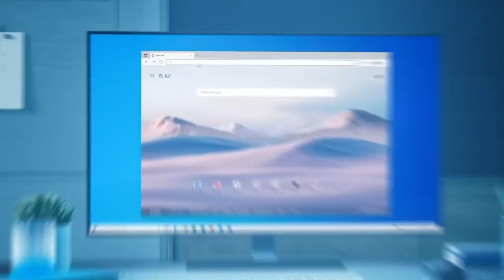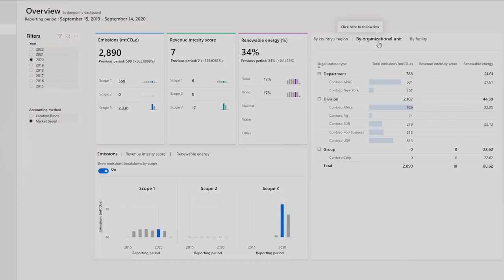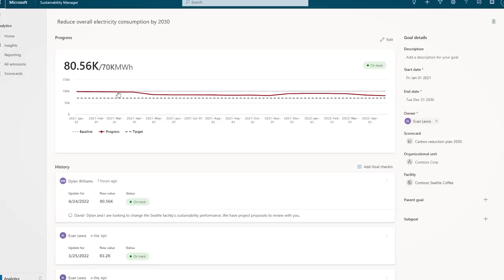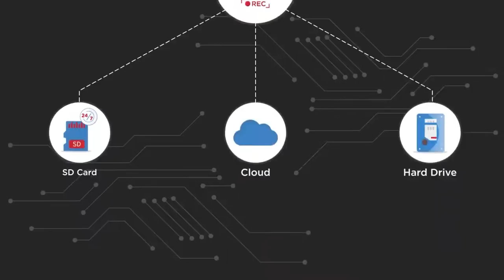Industry Cloud - WinSys IT vanuit de energiehaven van Nederland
IndustryCloud SlimOnderhoud Wind Energie Afval en meer. Laurien en Martin vertellen je over de IT toepassingen vanuit en met de cloud. Met het fundament van WinSys verder werken met slimme technologie. Ben jij je bewust van de zaken die je dagelijks al gebruikt?

OndernemersLounge en WinSys - Uitzending TV september 2022

IndustryCloud en Microsoft365 in combinatie met het datacenter van WinSys. De veilige oplossing van MKB en MKB+ waardoor jij nu wereldwijd kunt werken op het IT fundament van de toekomst.